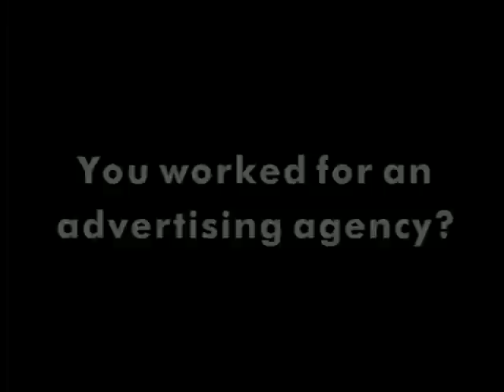Robert Downey Sr. Interview - Putney Swope